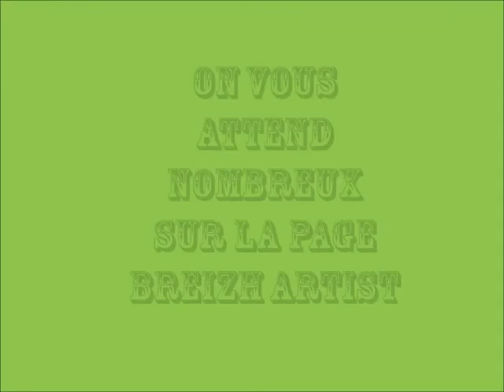CONCOURS PHOTOS ADOS / UN APPAREIL PHOTO A GAGNER ET DES STAGES PHOTOS